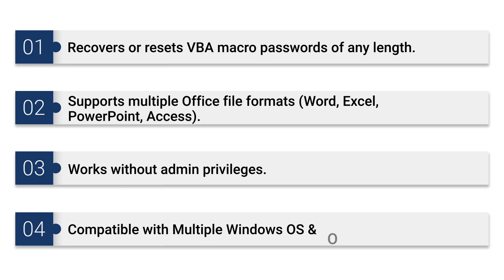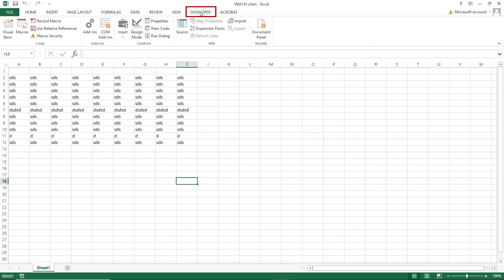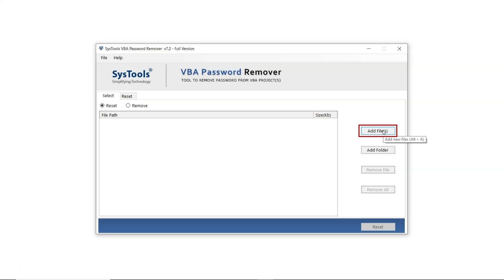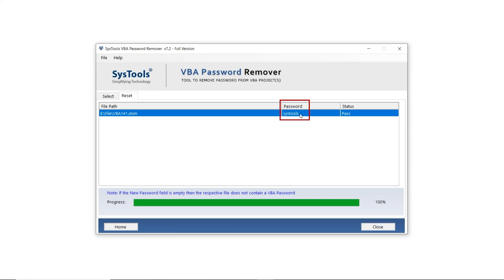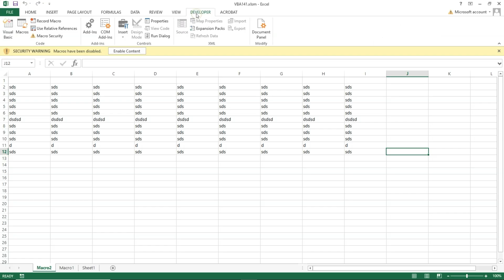VBA Password Recovery Software by SysTools | VBA Password Remover Tool | Remove VBA Password Easily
Unlock the power of your VBA projects with the SysTools VBA Password Recovery Software! This video demonstrates the features and step-by-step process of recovering, resetting, or removing passwords from protected VBA projects in Microsoft Office applications such as Excel, Word, PowerPoint, and Access.

Whether you've forgotten your VBA password or need to reset it, this tool provides a fast and reliable solution to regain access without losing any data.

Key Features of SysTools VBA Password Recovery Software:
- Remove VBA Password: Instantly remove forgotten or lost passwords from VBA projects.
- Reset VBA Password: Reset your existing VBA password to a new one for future access.
- Support for Multiple File Formats: Works with Excel (.xls, .xlam), Word (.doc, .dot), PowerPoint (.ppt), and Access (.mdb) files.
- User-Friendly Interface: No technical expertise required—recover or reset your VBA password in just a few clicks.
- 100% Data Integrity: The software ensures no data loss or corruption during the password recovery process.
- Batch Processing: Recover passwords from multiple VBA projects at once.
- Compatibility: Supports all versions of Microsoft Office and Windows OS, including Windows 11.
Steps to Use SysTools VBA Password Recovery Software:
1. Download & Install: Begin by downloading the SysTools VBA Password Recovery software from the official website.
2. Launch the Tool: Open the software and select the file type (Excel, Word, PowerPoint, or Access) you need to unlock.
3. Add VBA File: Click the "Add File" button to upload the VBA project file that is password-protected.
4. Choose Action: Select whether you want to remove or reset the password.
- Remove Password: Instantly unlock the file without needing the old password.
- Reset Password: Enter a new password and update the file with your preferred credentials.
5. Start Process: Click on "Start" to initiate the password removal or resetting process. The software will quickly unlock your file, making it accessible again.
6. Access VBA File: After completion, open your VBA project without any restrictions!

Timeline:
0:22 Software Features
0:46 Download & Install
1:03 Verify Locked VBA
2:03 Reset Password
3:12 Verify Reset Password
3:50 Remove Password
4:13 Verify Removed Password